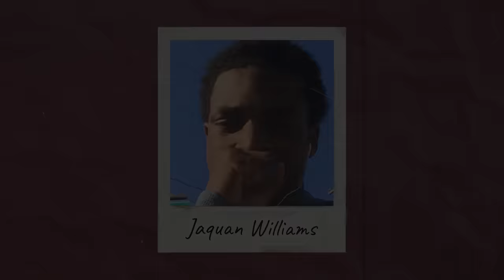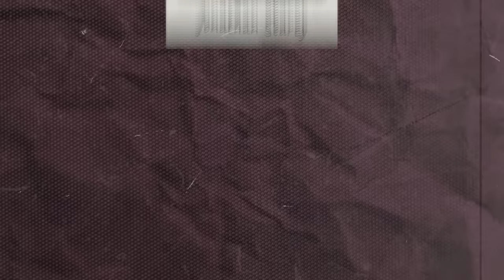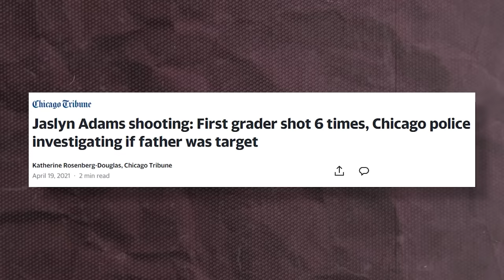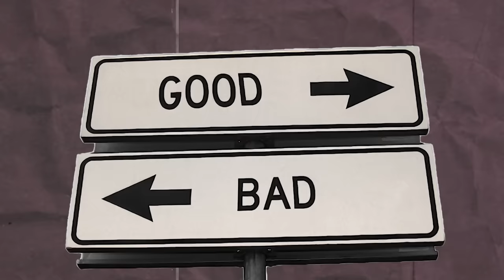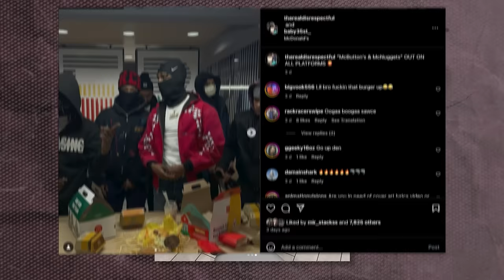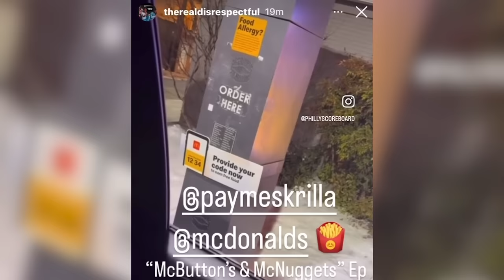YBC Dul(Mr Disrespectful) Might Have Gone Too Far This Time|American Confidential